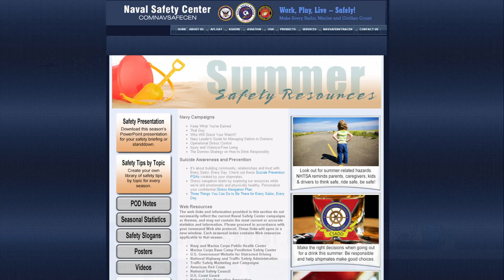101 Critical Days of Summer: Heat and Hydration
Sailors are reminded to stay safe over the summer months by hydrating properly.